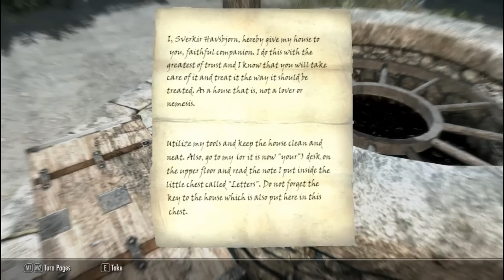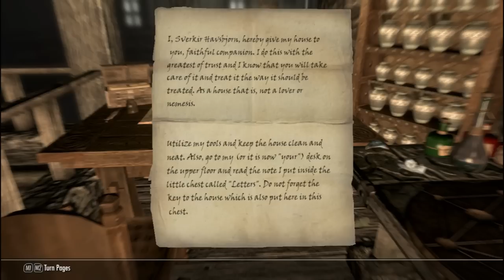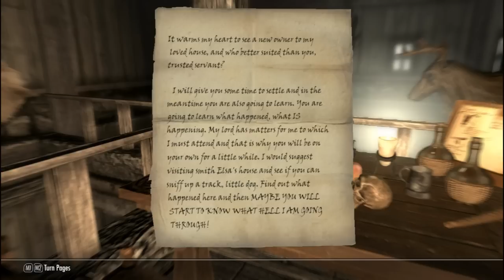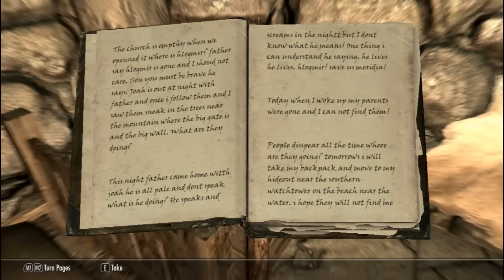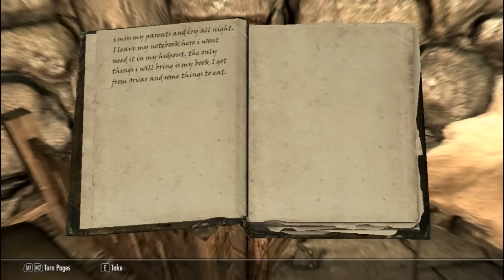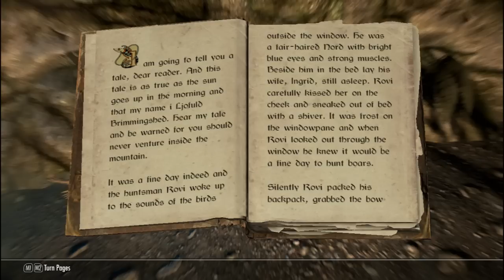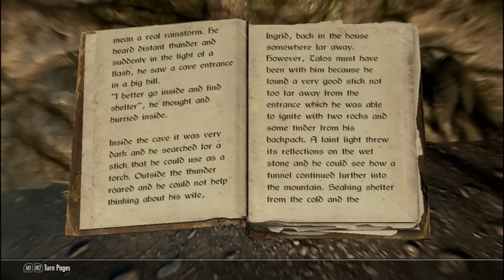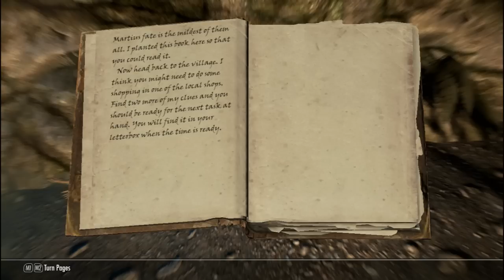Skyrim Mods: The Shroud of Jotunheim - Part 5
I create my sweet dagger then try to find a dead boy!